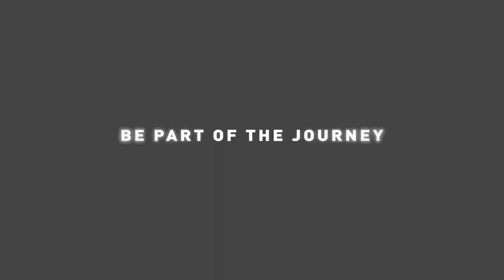Homage to HH the 14th Dalai Lama - Tibetan Prayer by Tenzin Choegyal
His Holiness the Dalai Lama is the spiritual leader of the Tibetan people. His life is guided by three major commitments: the promotion of basic human values, the fostering of inter-religious harmony and the welfare of the Tibetan people.
General Information
Three Main Commitments of His Holiness the Dalai Lama

Firstly, on the level of a human being, His Holiness' first commitment is the promotion of human values such as compassion, forgiveness, tolerance, contentment and self-discipline. All human beings are the same. We all want happiness and do not want suffering. Even people who do not believe in religion recognize the importance of these human values in making their life happier. His Holiness refers to these human values as secular ethics. He remains committed to talk about the importance of these human values and shares them with everyone he meets.

Secondly, on the level of a religious practitioner, His Holiness' second commitment is the promotion of religious harmony and understanding among the world's major religious traditions. Despite philosophical differences, all major world religions have the same potential to create good human beings. It is therefore important for all religious traditions to respect one another and recognize the value of each other's respective traditions. As far as one truth, one religion is concerned, this is relevant on an individual level. However, for the community at large, several truths, several religions are necessary.

Thirdly, His Holiness is a Tibetan and carries the name of the 'Dalai Lama'. Therefore, his third commitment is to work to preserve Tibet's Buddhist culture, a culture of peace and non-violence.